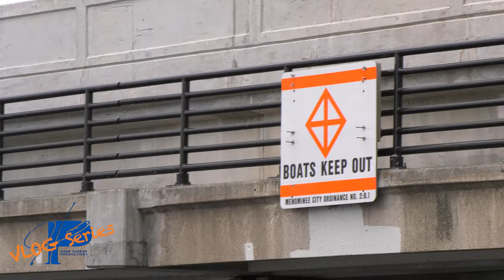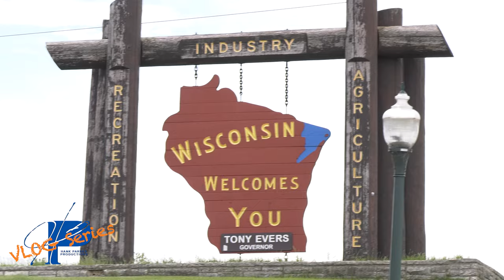Smallmouth on the Menominee River Part 2!!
Here's part 2 on the Menominee River!